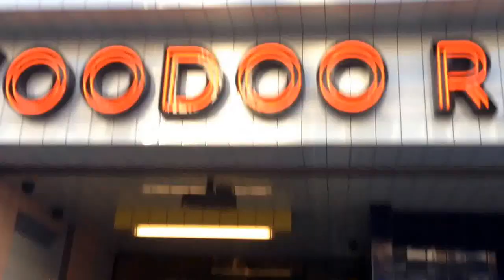Vlog ting! Rain Da Mask @ Crepe City!!!! Holla if you was there! Quick look!